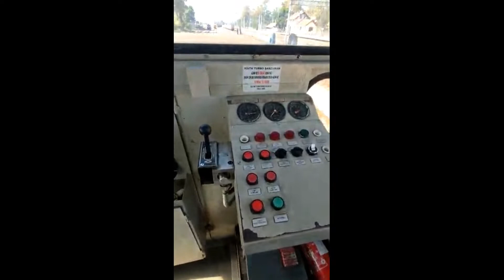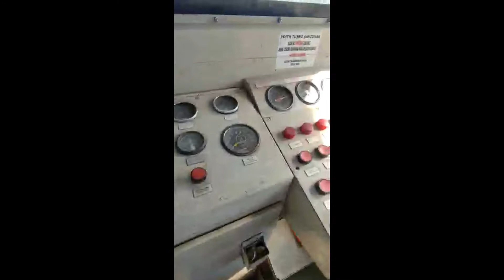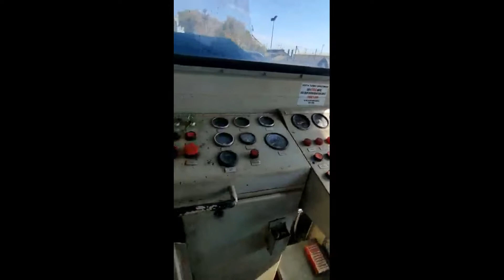ÇOK İSTENİLEN VİDEO SİZLERLE - DH9525 LOKOMOTİF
HERKESE SELAM

SİZLERLE ESKİ AMA REVİZE EDİLMİŞ DH9525 NUMARALI LOKOMOTİFİ İNCELEDİM. UMARIM SİZLERDE BEĞENİRSİNİZ.

SEVGİLER

-Destek
Kanalıma Destek Olmak ve Üyelik Avantajlarından Faydalanmak İsterseniz Kanalıme Katılabilirsiniz